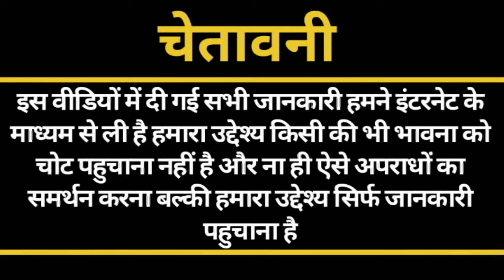Gangster rupinder gandhi Biography रुपिंदर गाँधी 22 साल की उम्र में बना सरपंच तो कैसै बना गैंगस्टर